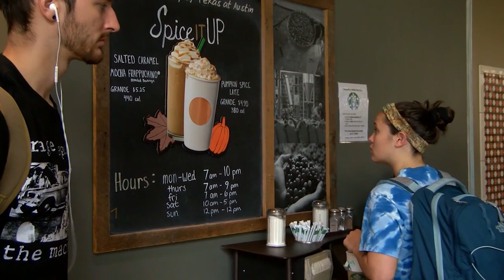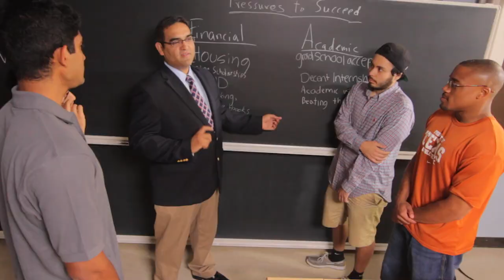Infusing Imagination Into Your Startup (Long Version) | McCombs School of Business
Modeling the business strategies of Steve Jobs and Howard Shultz, new research from Luis Martins at the University of Texas at Austin suggests strategists should spend more time thinking about how to teach business students ways to adapt imagination into their business ideas.